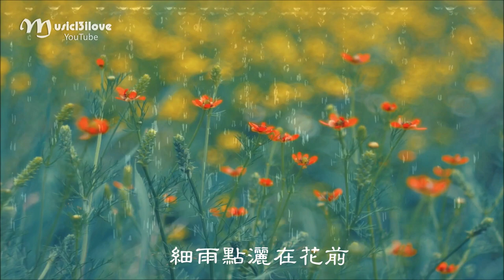林徽因 《你是人間的四月天》你是愛 是暖 是希望...（演唱：李宇春）♥ ♫•*•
林徽因（1904—1955），女，本名林徽音，祖籍福建閩縣，生於浙江杭州，中國近現代建築學家、文學作家。中國歷史上第一位女建築學家。北京人民英雄紀念碑和中華人民共和國國徽深化方案的設計者。她是建築學家梁思成的第一任妻子。

《你是人間的四月天》是林徽因於1934年創作的一首現代詩。此詩首先是寫出 “四月天”  這一意象，以春風輕靈、春光明媚、春色多變等四月天的季候特征；第二節至第四節則分別以四月天中各種不同的具象來比喻生活中的各種畫面；最後詩人直抒情意，概言 “你” 就是 “愛”，就是 “暖”，就是 “希望”。全詩以諸多意象為喻，書寫細膩柔麗的情愫，表現出輕盈優雅之美，同時其內容與形式完美地結合，中國詩歌傳統中的音樂感、繪畫感與英國古典商籟體詩歌對韻律的追求完美結合，是一首可以不斷吟誦、不斷生長出新意的天籟之作。

創作背景
這首詩發表於1934年4月的《學文》1卷1期上。關於這首詩有兩種說法：一是為悼念徐志摩而作，二是為兒子的出生而作，以表達心中對兒子的希望和兒子的出生帶來的喜悅。
梁從誡先生在《倏忽人間四月天》中說：“父親曾告訴我，《你是人間的四月天》是母親在我出生後的喜悅中為我而作的，但母親自己從未對我說起過這件事。”對於這首詩的創作意圖，梁先生說得很客觀。故這首詩一方面是一首情詩，是為已在天國的徐志摩而作。另一方面，林徽因是一個母親，有著對孩子強烈的母愛，為孩子寫一首這樣輕快靈動的詩也是絕對可能的。

《你是人間的四月天》
演唱： 李宇春
作詞    林徽因
作曲    彭青 ( 2019年，彭青憑借此曲獲得華人歌曲音樂盛典“年度最佳作曲”獎.)
編曲    鄭楠

我説你是人間的四月天
笑響點亮了四面風
輕靈在春的光豔中
交舞着變
你是四月早天裏的雲煙
黃昏吹着風的軟
星子在無意中閃
細雨點灑在花前
那輕 那娉婷 你是
鮮妍百花的冠冕 你戴着
你是天真是莊嚴
你是夜夜的月圓
雪化後那片鵝黃 你像
新鮮初放芽的綠 你是
柔嫩喜悦
水光浮動着你夢
浮動着你夢期待中白蓮
柔嫩喜悦
水光浮動着你夢
黃昏吹着風的軟
星子在無意中閃
細雨點灑在花前
那輕 那娉婷 你是
你是天真是莊嚴
你是夜夜的月圓
柔嫩喜悦
水光浮動着你夢
柔嫩喜悦
水光浮動着你夢
你是一樹一樹的花開
是燕在梁間呢喃
你是愛 是暖 是希望